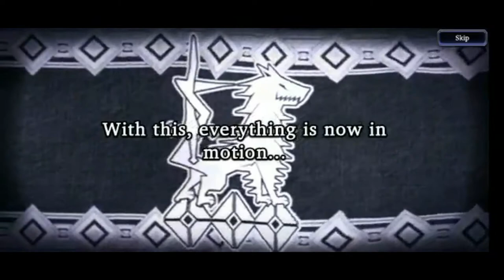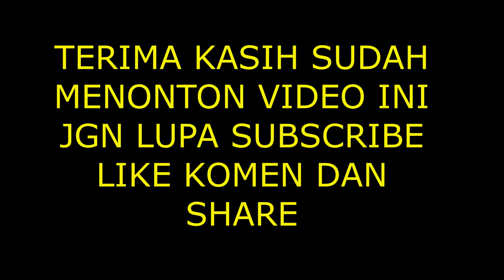[FFBE WOTV] CYBER MONDAY PULL